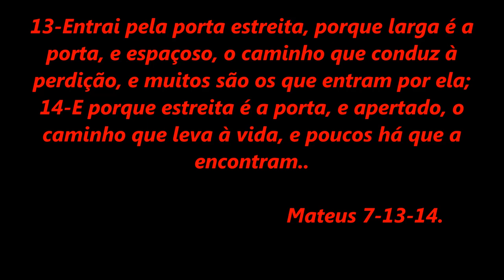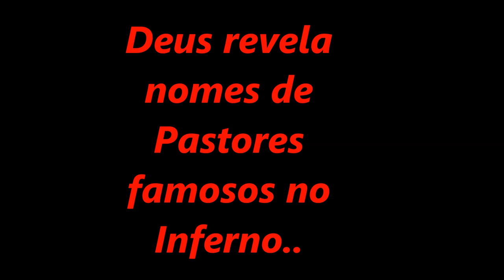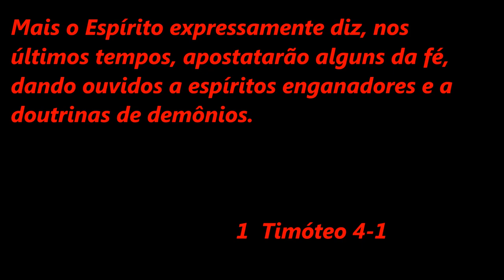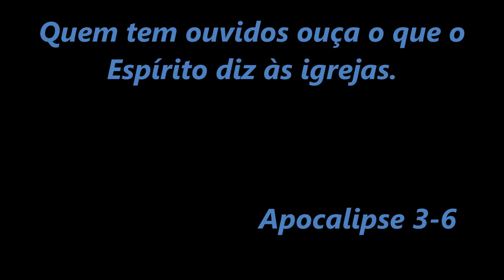Deus Revela Nomes de Pastores no Inferno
Canal da IGREJA PENTECOSTAL DO FILHO DE DEUS OFICIAL, orações meio dia, seis da tarde e meia noite se escreva e ore com o Pr Eduardo Santos:

🔴 IPFD em Petrópolis. RJ. Cidade Pedro do Rio. End. Estrada União e Industria Nº 19061 Rsp. Obreiro Silas Maciel Gomes. Cel ( 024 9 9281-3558).🔴

🔴 IPFD em BH. End: Rua Rore Carvalho Nº 286. Bairro Lindeia, Pr Rodinei. Cel. 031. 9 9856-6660.🔴